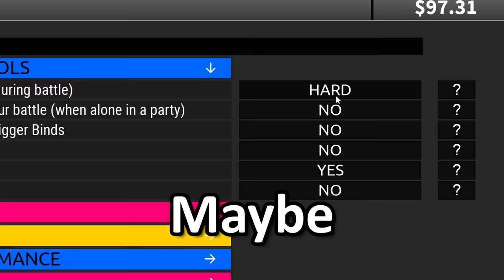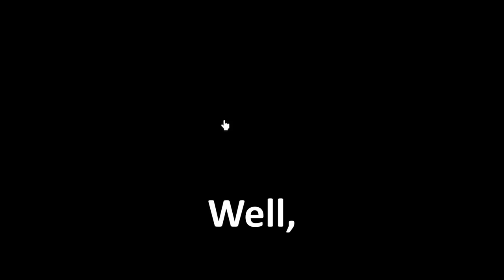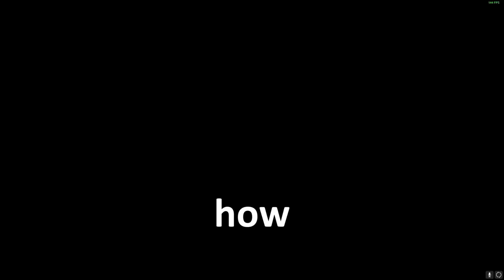THE NEW BEST FIGHTING GAME ON ROBLOX...